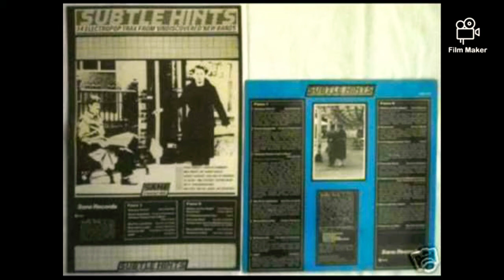Chain Of Command - Some Aspects